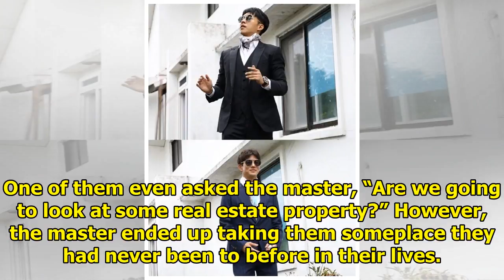"Master In The House" Cast Has Sophisticated And Funky Fashion Show In Jeju Island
Display. Sharethrough. Soompi.1x1 You’ve heard of boys over flowers, but have you ever heard of “but...